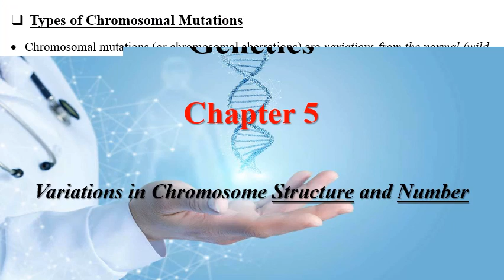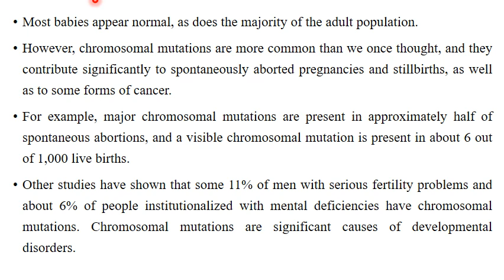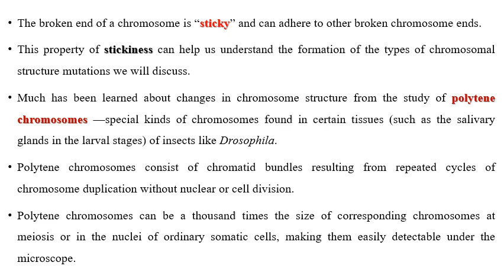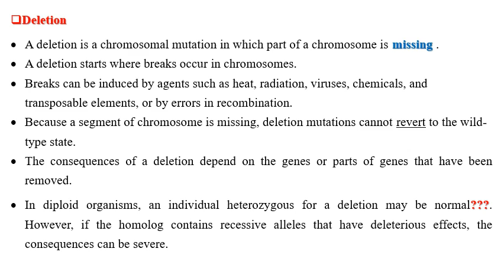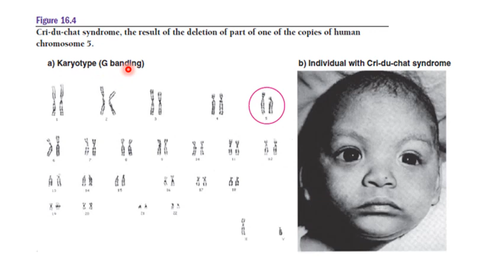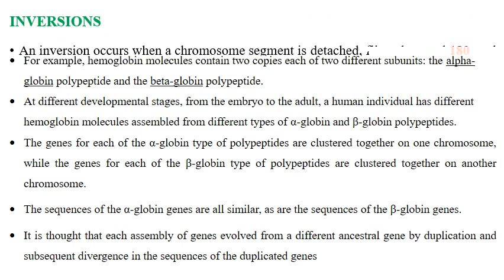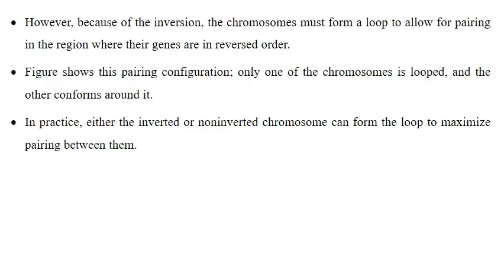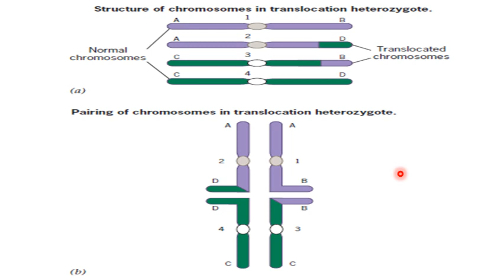Chapter 5 part 1